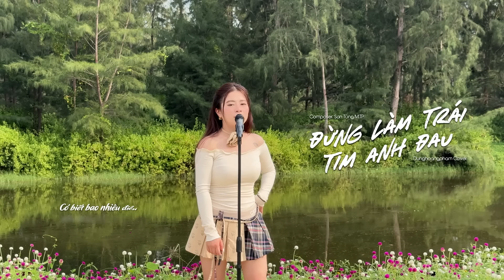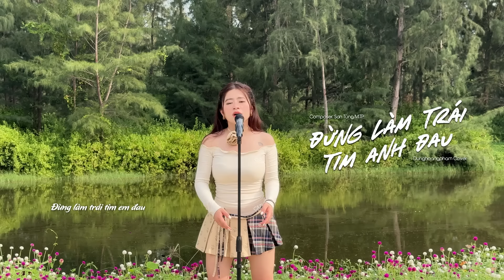ĐỪNG LÀM TRÁI TIM ANH ĐAU - SƠN TÙNG M-TP | Dunghoangpham Cover - Rồi ngày ấy cuối cùng đã tìm đến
Lyric:
Hình như trong lòng anh đã không còn hình bóng ai ngoài em đâu
Hằng đêm anh nằm thao thức suy tư, chẳng nhớ ai ngoài em đâu
Vậy nên không cần nói nữa, yêu mà đòi nói trong vài ba câu
Cứ cố quá đâm ra lại hâm
Uhm, đau hết cả đầu!
Ðợi chờ em trước nhà từ sáng đến trưa, chiều, tối mắc màn đây luôn
Ngược nắng hay là ngược gió, miễn anh thấy em tươi vui không buồn
Chỉ cần có thấy thế thôi, mây xanh chan hoà
Thấy thế thôi, vui hơn có quà
Và bước kế tiếp anh lại gần hơn chút đó nha
Rồi ngày ấy cuối cùng đã tìm đến, ta nào đâu hay
Anh sẽ không để vụt mất đi cơ duyên ông trời trao tay
Còn đắn đo băn khoăn gì nữa? Tiếp cận em ngay
Cố gắng sao không để em nghi ngờ dù một giây lúc này
Ðược đứng bên em, anh hạnh phúc, tim loạn nhịp tung bay
Chắc chắn anh thề anh sẽ không bao giờ quên ngày hôm nay
Chính em, chính em, tương tư mình em thôi
Mãi theo sau mình em thôi
Mãi si mê mình em thôi
Mãi yêu thương mình em
Vậy thì anh xin chết vì người anh thương
Có biết bao nhiêu điều còn đang vấn vương
Dành cho em, dành hết ân tình anh mang một đời
Ðừng làm trái tim anh đau
Nên có biết bao nhiêu điều còn đang vấn vương
Tình cờ lọt vào, nụ cười ngọt ngào
Anh thề không biết đường thoát ra làm sao
Lựa một lời chào phải thật là ngầu nào
Nay tự dưng sao toàn mấy câu tào lao
Lại gần một chút, cho anh ngắm nhìn người vài phút
Say trong cơn mơ thiên đàng
Quên đi chuyện của nhân gian
Hoà vào trăng sao, tan theo miên man
Nhiều lời rồi đấy nhé, dài dòng rồi đấy nhé!
Rồi cứ thế, vòng lặp lại cứ thế
Lại bối rối, không xong là đến tối
Nói luôn đi, "Ðời này chỉ cần mình em thôi"
Giấu hết nhớ nhung sâu trong lời nhạc
Nối tiếp những áng thơ ngô nghê rời rạc
Viết lên chuyện đôi ta vào một ngày không xa
Ngày về chung một nhà
Ðừng làm trái tim anh đau (ooh, hey)
La-la-la-la, la-la-la-la-la-la-la
La-la-la-la, la-la-la-la-la-la-la
La-la-la-la, la-la-la-la-la-la-la
Ðừng làm trái tim anh đau (one more time, one more time, one more time)
La-la-la-la, la-la-la-la-la-la-la
La-la-la-la, la-la-la-la-la-la-la (Sơn Tùng M-TP)
La-la-la-la, la-la-la-la-la-la-la
Follow Dung nhé:
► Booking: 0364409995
© Copyright by Dunghoangpham ☞ Do not Reup